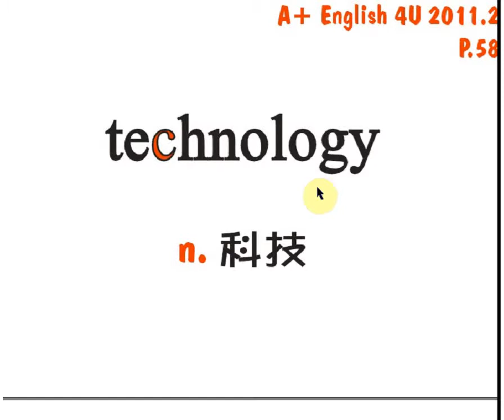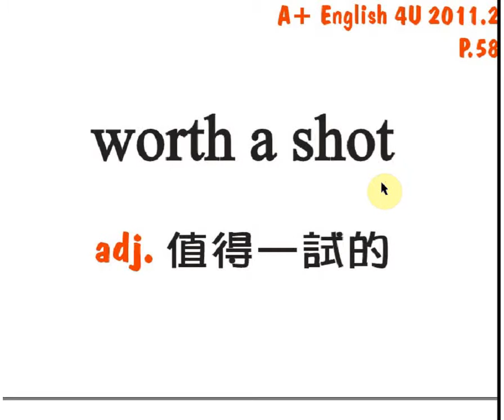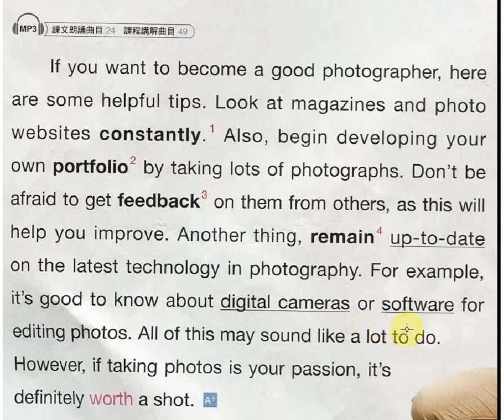A+ 2011.2 P58 all - by Jimmy's English Factory